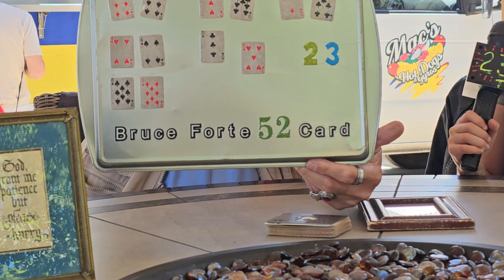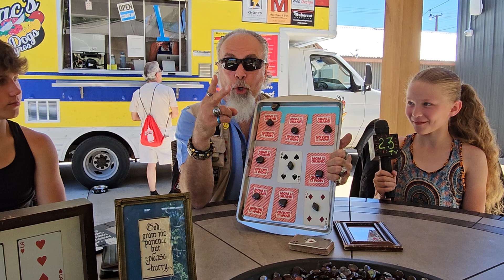The "After Church Special" with Angela's kids.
Get Baptized  at Restoration Church, on the Best day of the Month "23"